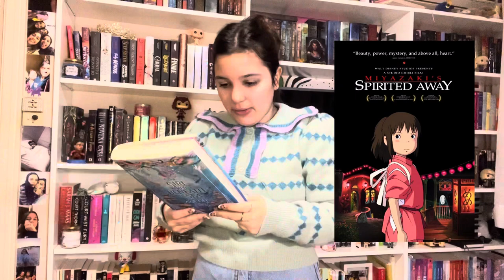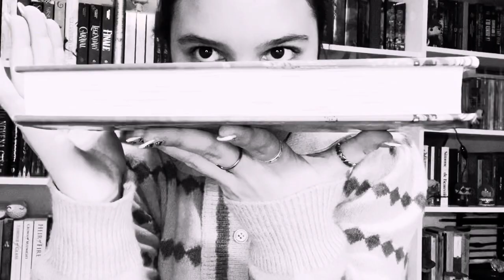EL MEJOR LIBRO DEL AÑO: America analiza || The girl who fell beneath the sea🐚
Hola! Hoy les traigo un video de una nueva sección que creé? No sé, nunca hice esto ajajaj básicamente soy yo delirando sobre libros que me volaron la cabeza. Ojalá les guste, comenten si les divirtió y qué tipo de videos quieren ver en mi canal. Los quiero!